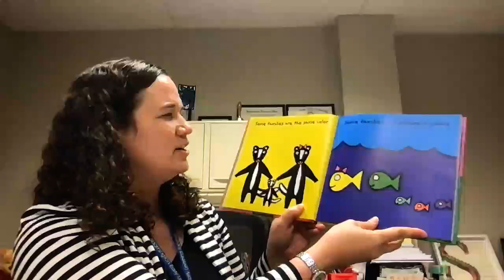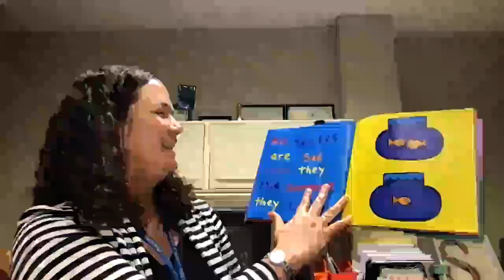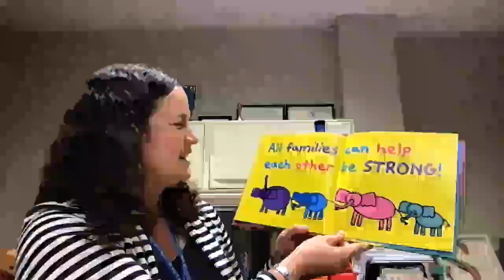Story Time with Sarah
Enjoy a new story every Monday!